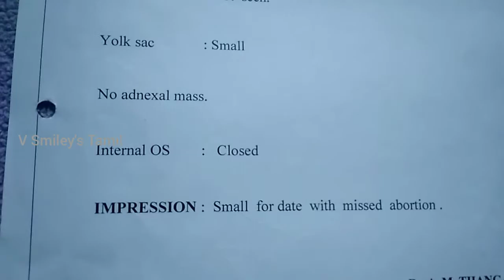missed abortion in 8weeks3days scan report | heart beat not seen | v smiley's tamil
missed abortion scan report in 8weeks3days...